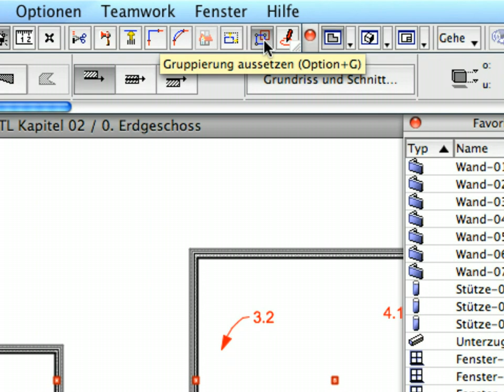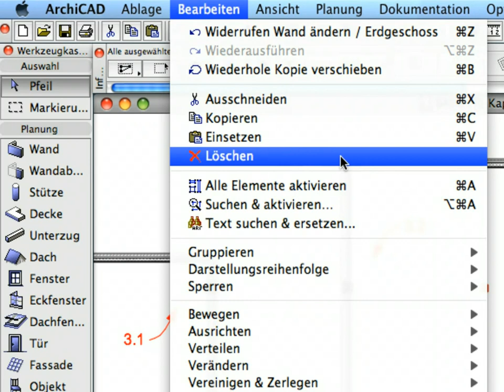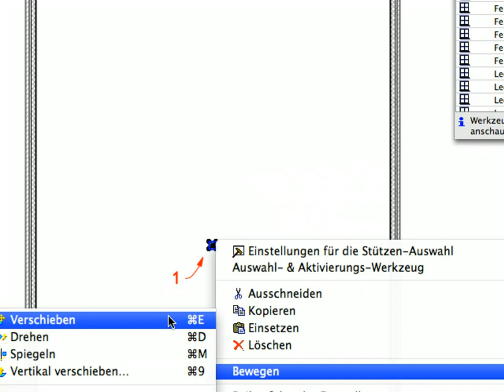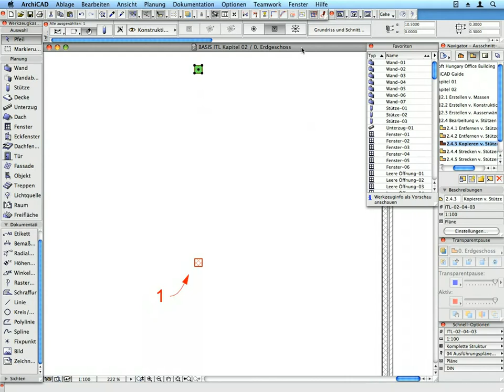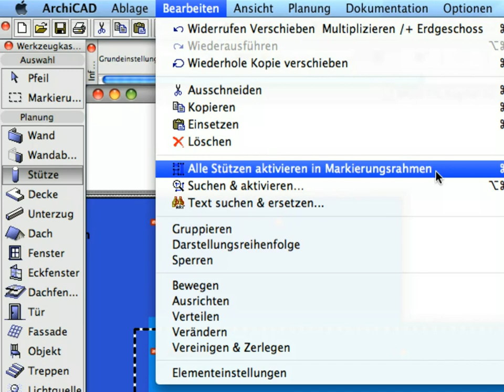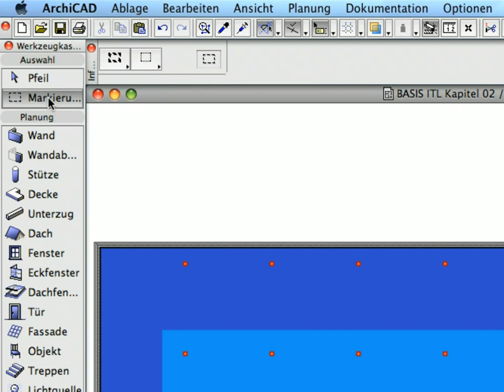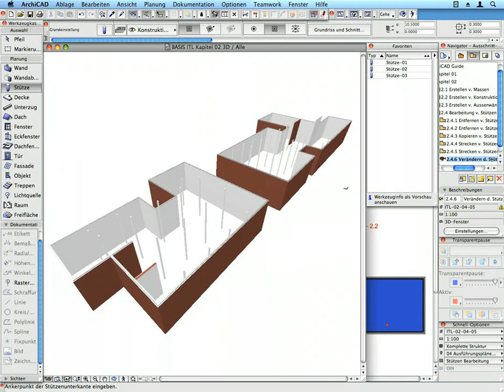ArchiCAD Grundlagen Interaktiver Trainingsleitfaden 2-4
ArchiCAD Grundlagen Interaktiver Trainingsleitfaden (für ArchiCAD).

In diesem Clip: Bearbeiten von Stützen

Das ArchiCAD Grundlagen Paket führt Sie anhand eines 10.500qm großen Bürogebäudes durch die Grundlagen von ArchiCAD. Dauer ca: 5-8 Stunden.